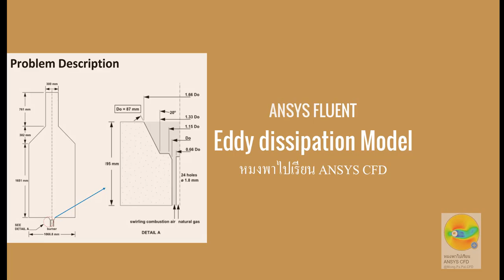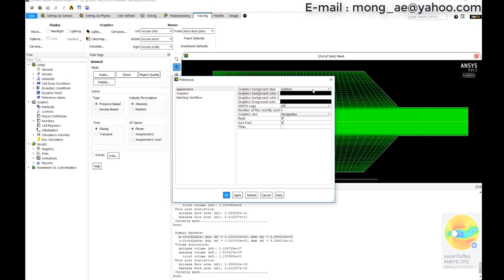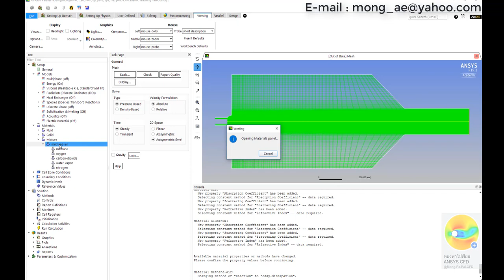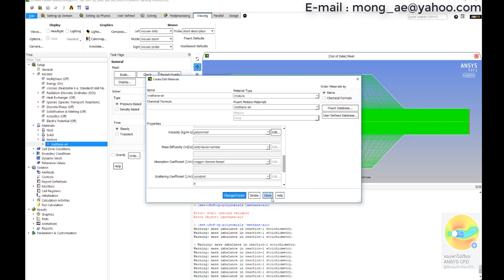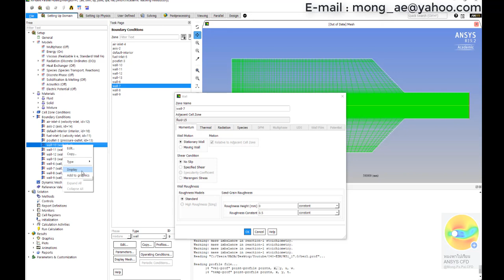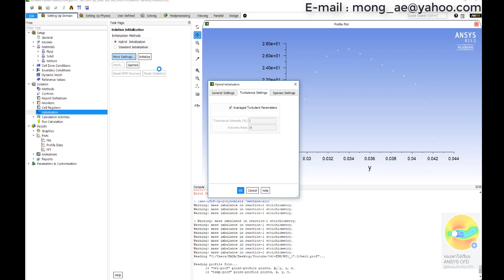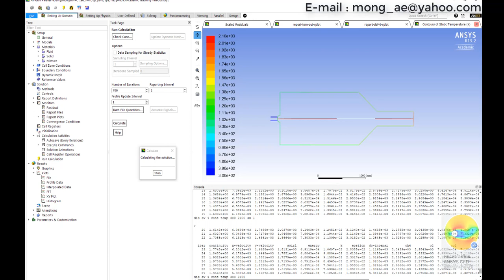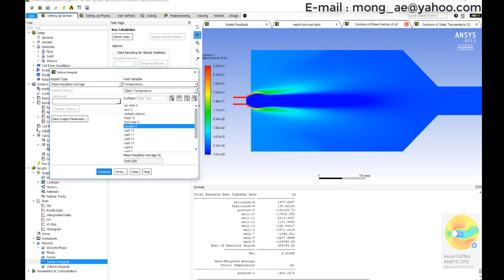Modeling species transport model using Eddy dissipation in Combustion by ANSYS FLUENT R19.2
The reaction can be modeled using either the species transport model or the non-premixed combustion model. The video will demonstrate how to:
− Define inputs for modeling species transport model using Eddy dissipation
− Setup model the model with right click options in the tree.
− Solve a natural gas combustion problem
− Use the Discrete Ordinates (DO) radiation model for combustion applications